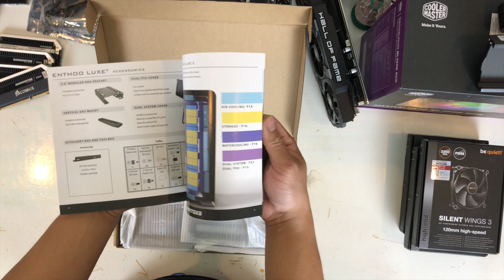Review Case Phanteks Enthoo Luxe II - Tha hồ độ chế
Mình mới mua case này về dùng, quá đã luôn các bạn
Cùng mình unboxing mẫu case này nhé !
Fanpage Giao Heo Channel:
Có rất nhiều phần quà đang chờ các bạn.